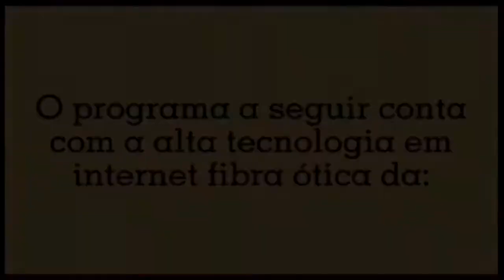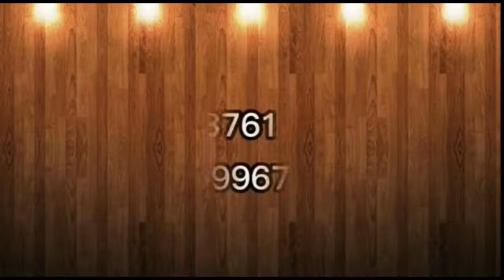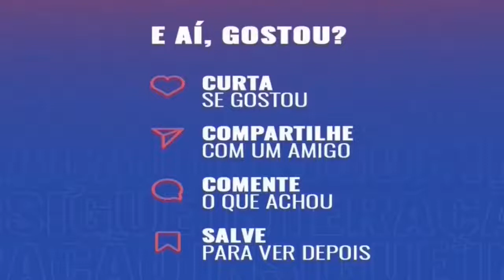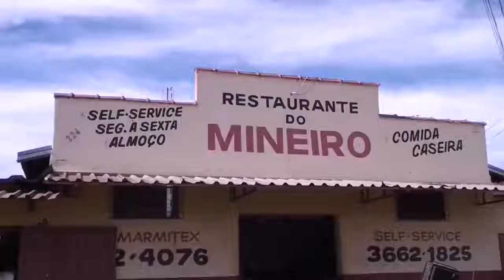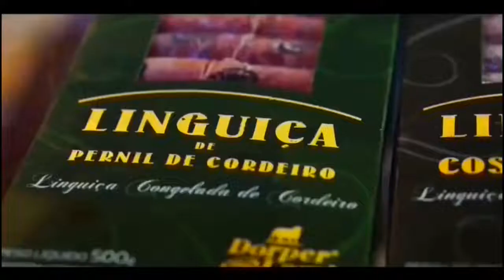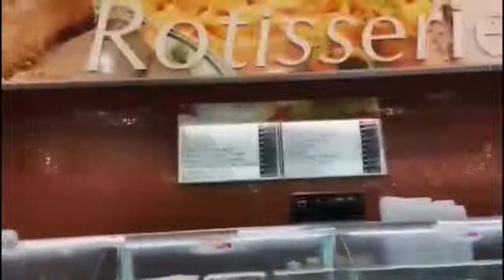O Programa Joana Moreira Entrevista é com a Raquel de Arruda Campos Fantinati -Fonoaudióloga